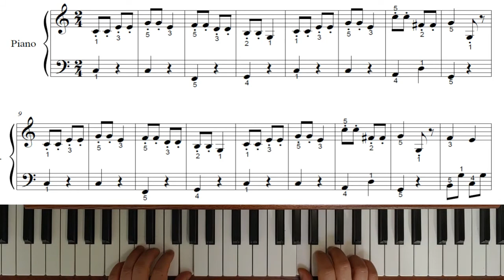쉬운 체르니30 -12번(피아노연주)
쉽게치는 바이엘부터 체르니까지